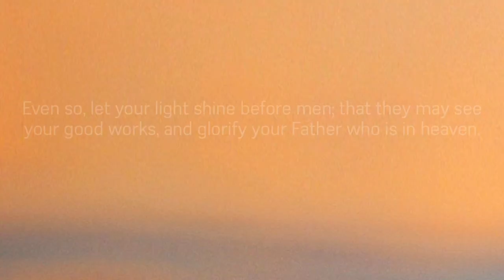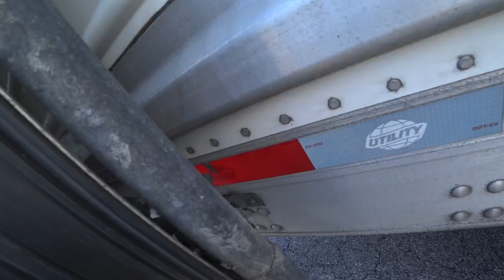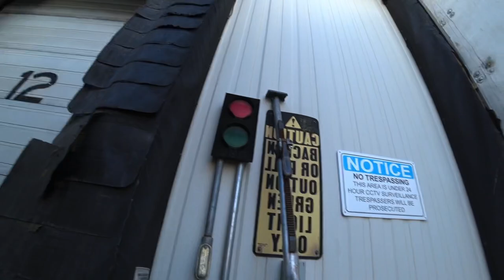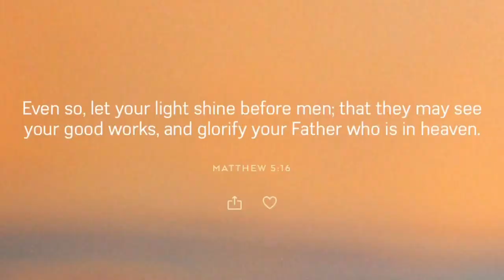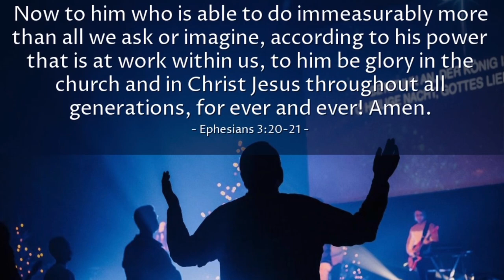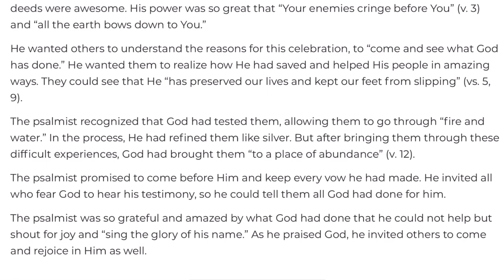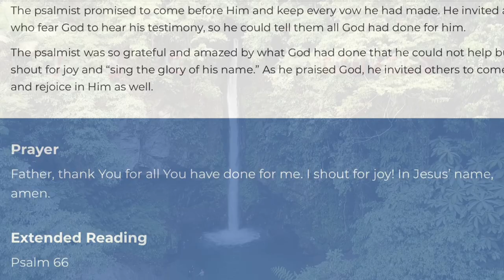March 31, 2021/123 Trucking. Another Load Delivered to UNFI. Manchester, Pennsylvania